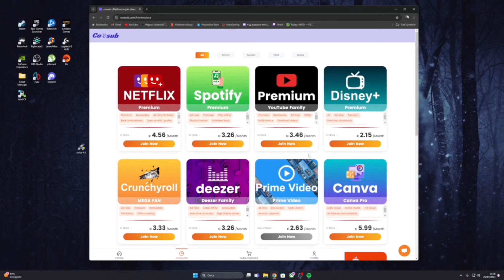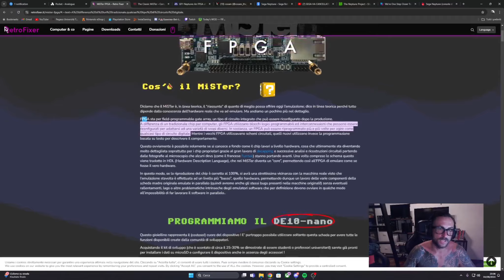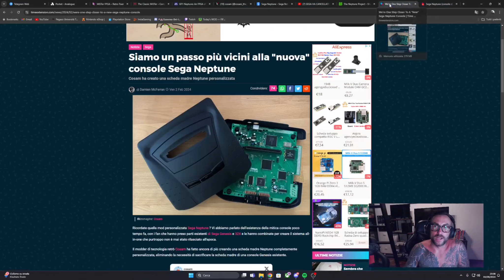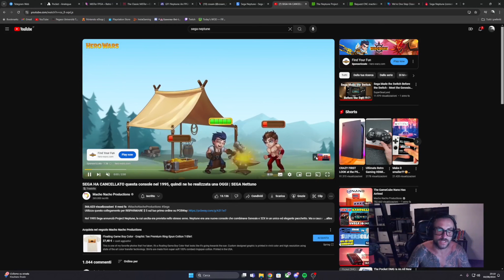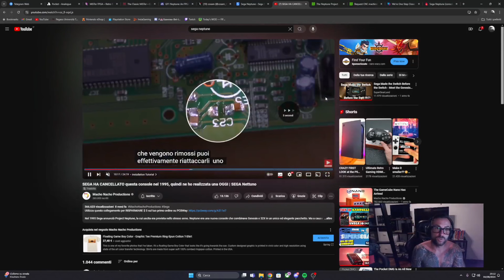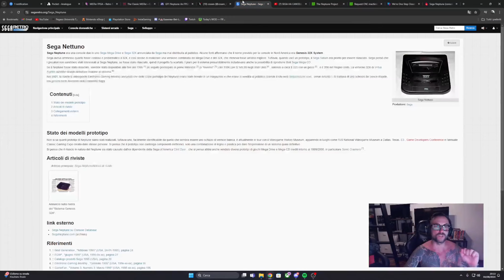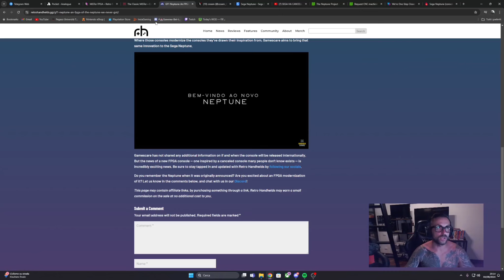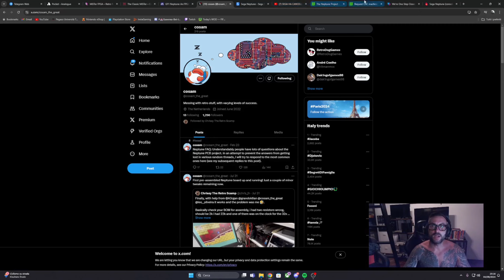NEWS : La console SEGA NEPTUNE cancellata, torna in vita grazie ai fan!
🧊IMPORTANTE! SE VOLETE IL NOSTRO SUPPORTO SCRIVETE QUA SU YOUTUBE O ENTRATE IN TELEGRAM🧊

Per avere a prezzi SCONTATISSIMI i vostri abbonamenti preferiti con la condivisione Account

Oggi nessun tutorial ma uno sguardo alle news nel mondo del retrogaming con nuove FPGA

REQUISITI NECESSARI:
🧊Case PCBWAY per Sega Neptune